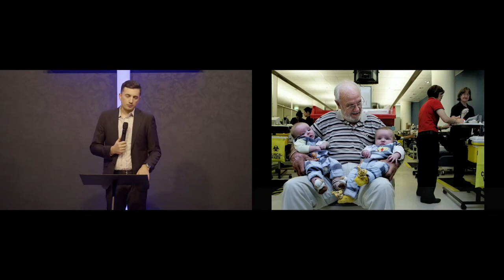Dorel Coraș - Semnificația nașterii Domnului Isus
Biserica Geneza Oradea - mesaj rostit de pastorul Dorel Coraș, în data de 11 decembrie 2022. Predici pentru vremuri grele